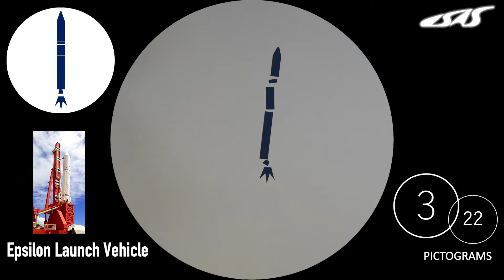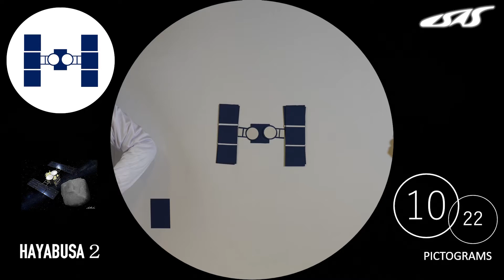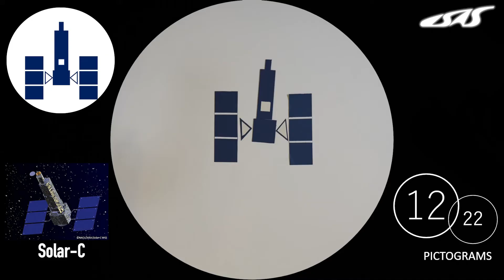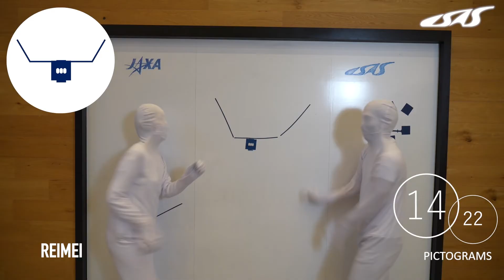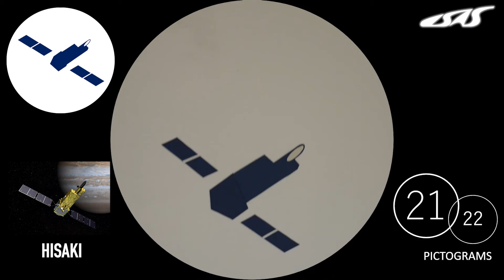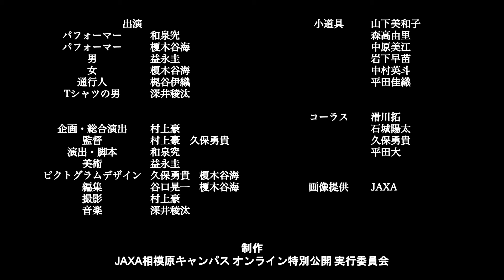宇宙研ピクトグラム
【特別企画：宇宙研ピクトグラム】

2021年度JAXA相模原キャンパス・オンライン特別公開（2022年3月25日・26日開催）で配信
詳細はこちら：

　特別公開アカウント→ @ISASopen
　ISASアカウント→ @ISAS_JAXA
　JAXAアカウント→ @JAXA_jp